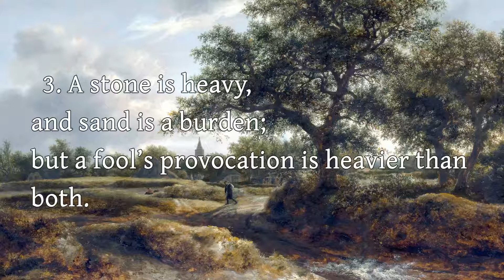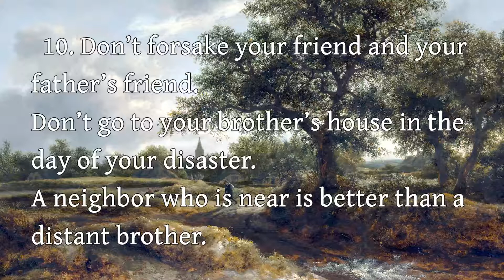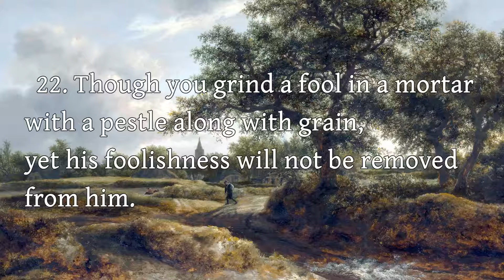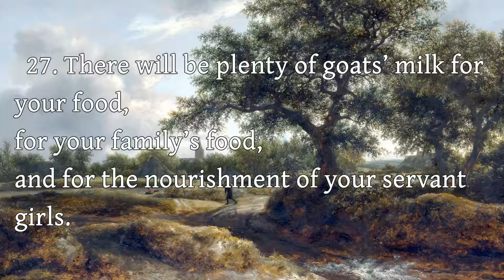The Proverbs - 27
The Proverbs - Chapter 27

Art: "Landscape with a Village in the Distance" Jacob van Ruisdael (public domain)